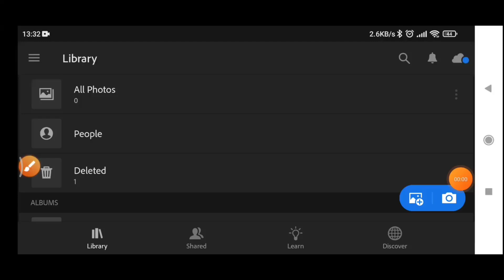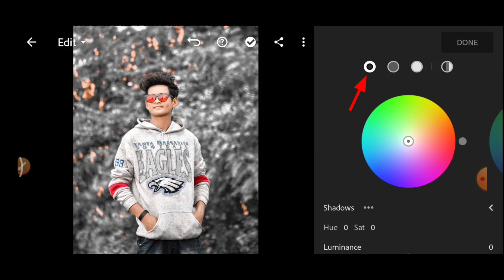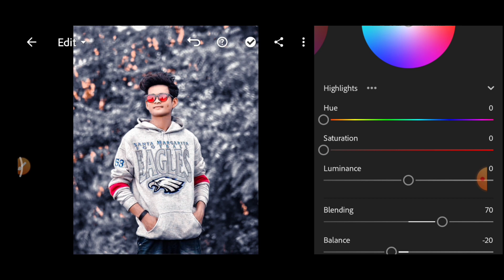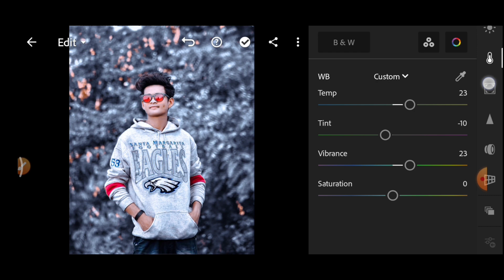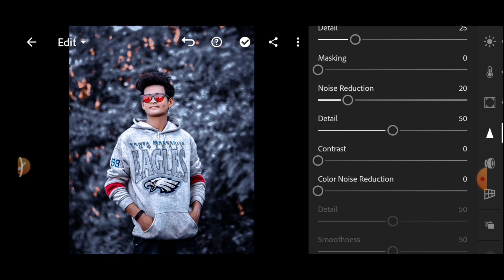Lightroom grey tone photo editing tutorial | How to edit grey background in lightroom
In this video we cover the topics

Lightroom grey tone photo editing tutorial
How to edit grey background in lightroom
How to make background grey in lightroom
Lightroom grey background
Lightroom grey tone editing
lightroom photo editing light black
Lightroom moody grey tone tutorial
how to edit photos in lightroom grey
Tutorial lightroom dark grey tone
Tutorial lightroom grey tone
How to edit gray background in lightroom
Lightroom grey colour editing
Lightroom tutorial
Lightroom presets
Lightroom mobile
Lightroom editing

Note:-
All the Image/Pictures shown in this video belongs to the respected owner not to me. I am not the owner of any Image/Picture showed in this video.Used or commercial display for editing of the content without proper permission/authorization is not allowed.